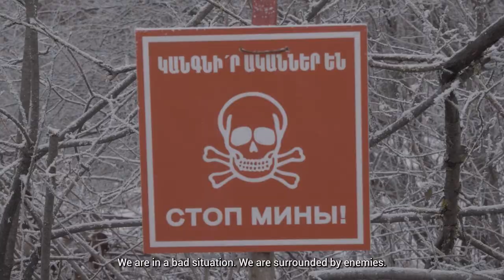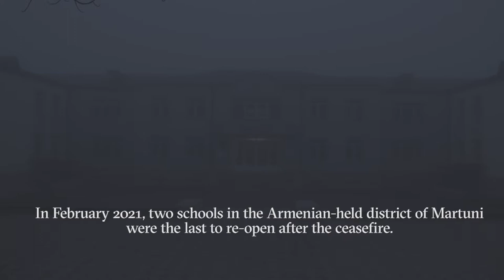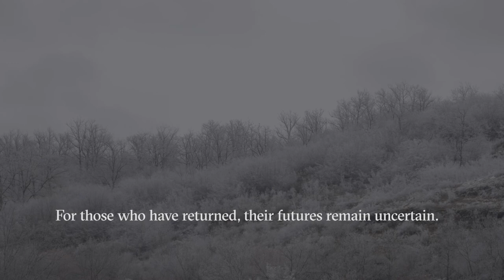Back to school on the Nagorno-Karabakh front line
Nine months after a ceasefire agreement ended 44 days of hostilities that killed more than 7,000 people – mostly young conscripts – tensions in the disputed region of Nagorno-Karabakh are mounting. Armenian and Azerbaijani civilians fear another flare-up, despite the presence of Russian peacekeepers. In this two-part series, we explore life after conflict, even as thousands of civilians on both sides remain in need of assistance.

As families around the world gear up for the return to classes, Frederick Gillingham’s short film looks at what children and teachers confronted when they returned to two frontline schools earlier this year.